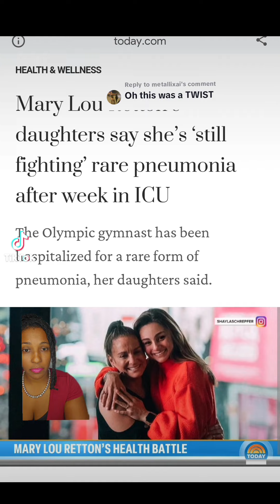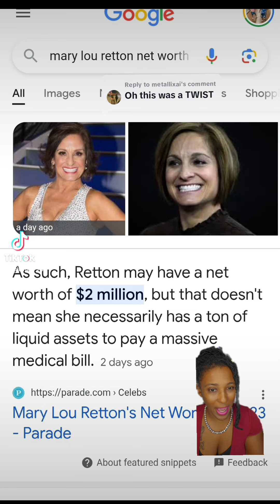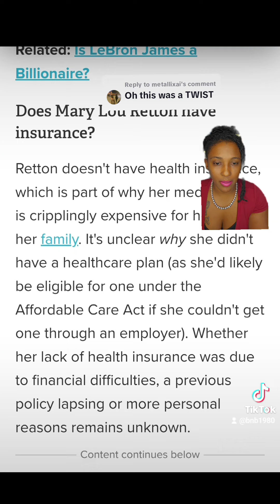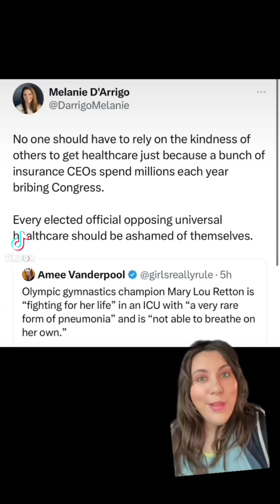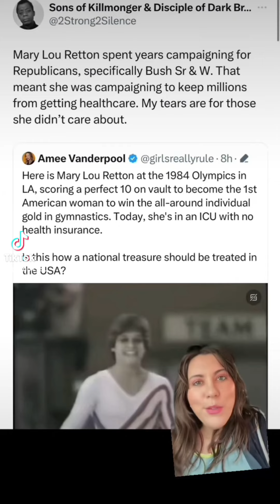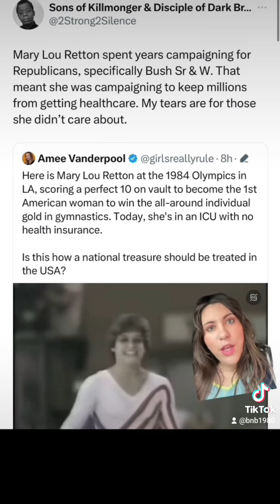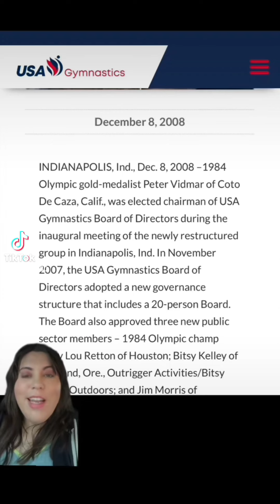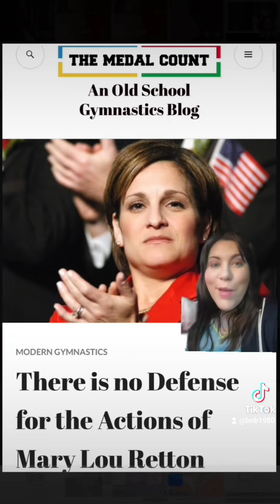Mary Lou Retton, Olympic Athlete, Battling Pneumonia and Doesn't Have Insurance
Mary Lou Retton will get quality care bc of who she is. But regular everyday Americans are uninsured without the money and connections of this woman. And we need to have a discussion.